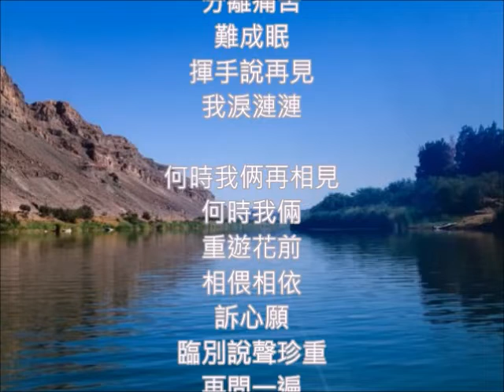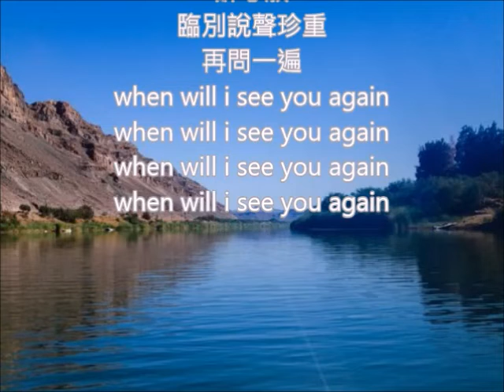英文改編 when will i see you again / 何時再相見/藍櫻 朱慧珍